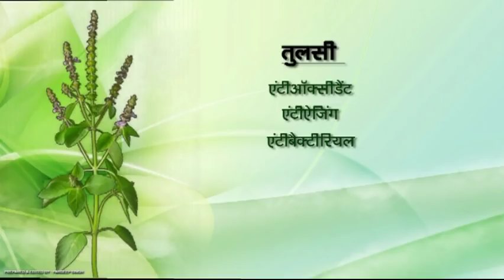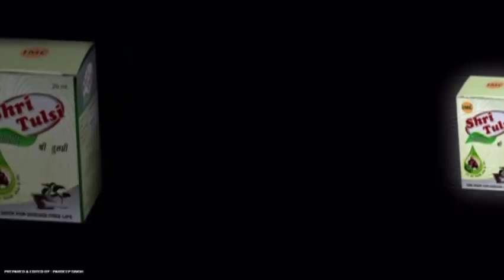IMC BUSINESS || SHRI TULSI || (20ML) || 98038-36013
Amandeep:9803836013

Shree Tulsi – Extracts of 5 Types of Tulsi

It is written in epics that Tulsi is known for its medicinal value. Compared to all other fruits or
leaf juice, half leaf of tulsi is equal to all other medicated fruits and leaves.
Tulsi is like a soul in the body of India. Tulsi is worshiped like a mother in all religions. It is a religious practice
to pour water on tulsi plant. Due to its healing powers tulsi water is given to a person before death.
It is said that tulsi protects from sudden death.
Tulsi is disease resistant. It has world's  best anti-oxidant, anti aging, anti-bacterial, anti – septic,
anti-viral, anti-flu , anti-biotic , anti – inflammatory, and anti-disease properties.
Shri Tulsi is extracts of 5 types of tulsi like Shyam Tulsi, Ram Tulsi, Shwet Sursa, Van Tulsi
And Nimbu Tulsi.
It is useful in more than 200 diseases like flu, swine flu, dengue , joint pain, stone, blood pressure excess weight, sugar, allergy,
hepatitis, burning, urine related problem, gout, piles, pariah, hemorrhage, swollen lungs, ulcer, stress, lack of semen, tiredness,
loss of appetite , vomiting , hiccups, stomach ache, stomach bug etc.
Mix 2 drops of tulsi with honey to get relief from cold, cough, sneezes and headache. It's very effective in winters
In unconscious condition put drops of shri tulsi with salt in nose. Its very effective.
Beneficial  for cancer patients. Mix 2-3 drops of Shri Tulsi with curd & take it. Take maximum curd & milk as food.
Beneficial for a child suffering from cold, cough or loose motions, Mix one or two drops of shri Tulsi with honey & give to the child.
After lunch h

imc business,
imc song,
imc business plan,
imc demo,
imc shri tulsi,
imc company,
imc product demo,
imc plan,
imc news,
imc,
imc product,
imc aloe vera,
imc ayurvedic,
imc business app,
imc business seminar,
imc business products,
imc business kya hai,
amandeep imc,
imc head office ludhiana,
networking market,
Zero Investment ?? 25,000/- ? ?? Income l Business Idea without Investmen,